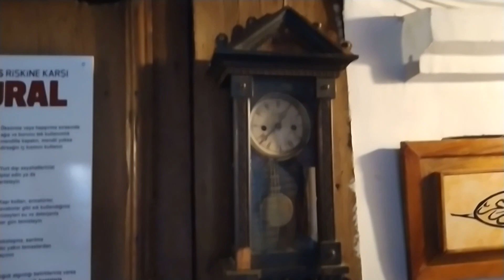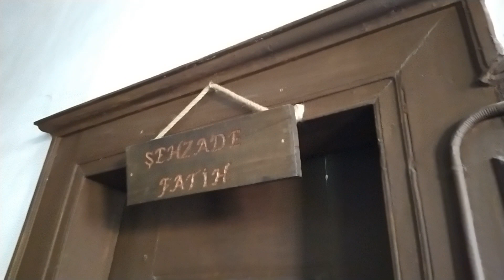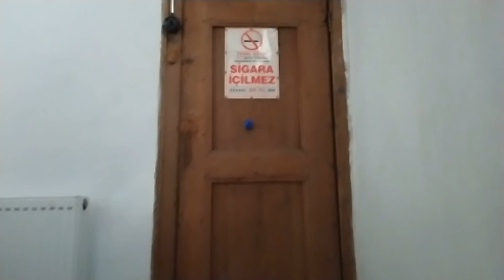Amasya'da konaklamak isteyen dostlar için tavsiye olunur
"İLK PANSİYON" isminden de anlaşılacağı gibi Amasya'da tarihi bir bina. Konaklama yapmak isteyenler Gökhan beyle tanışabilir. Sevgiler ,teşekkürler kendisine ..